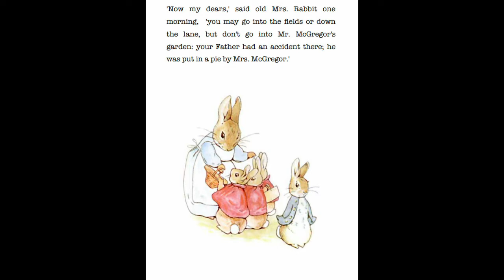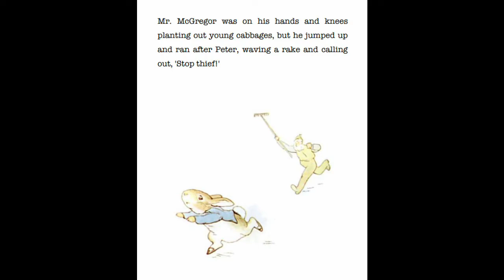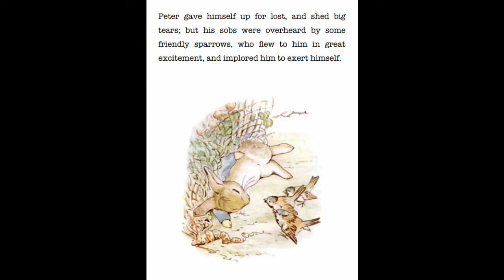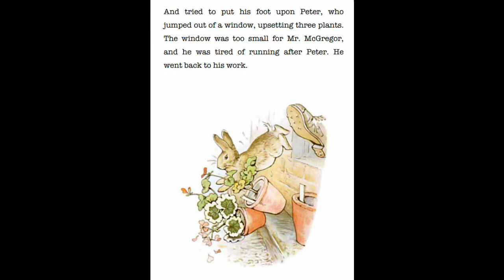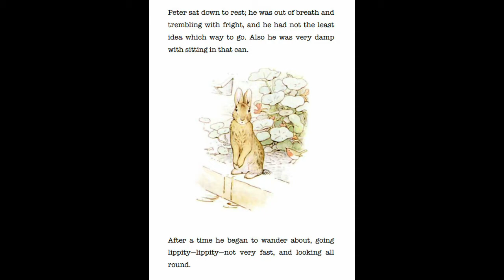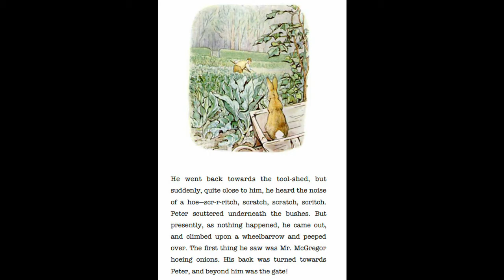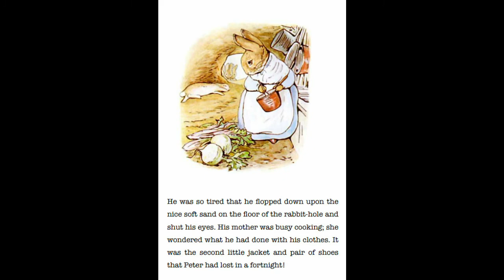The Tale of Peter Rabbit - story